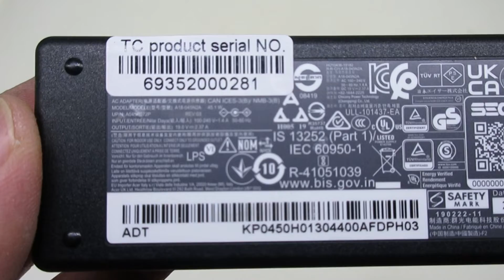Brand New for ACER KP04501017 A045R072P A18-045N2A adapters,Laptop AC Adapter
Parameters:19V,2.37A, 45W
Connector:3.0mm*1.1mm or 5.5mm*1.7mm
Models Number:
ACER KP04501017
CHICONY A18-045N2A
ACER A045R072P